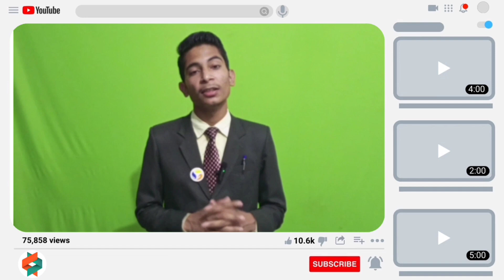Rcm Business New Update 2023 ।। आज आरसीएम ने किए नए अपडेट ।। rcm rcm_news 🥳🥳🥰🥰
rcm business
rcm business app
rcm business malayalam
rcm business new update
rcm business plan tamil
rcm business new video
Rcm business
Rcm company
Motivational speaker
rcm video
Good dot
rcm business video
fashion shutting pvt company
rcm business plan
Amway
Rcm Business plan in hindi
rcm Products
rcm Bv
rcm business channel
Rcm Health Guard oil
Mlm Company
rcm online dilvery
rcm products online orders
rcm online ORDERS process
Royalty Payment
Conference hall
Rcm commission calculator
Key soul
new rcm world bhilwara
rcm world bhilwara rajasthan
rcm world bhilwara video
rcm business products
motivational
kolkata
rcm mlm
business growth seminar meeting training
ues
rcm puc wonder worlds
leaders training
online education motivation
training for success in direct selling business
rcm world bhilwara teaser
t.c.chhabra
mlm business success guide
how to do rcm business
leadership development program
motivation lecture
rcm business success tips
futureguide rishikesh
bhilwara rcm world chalo
rcm world bhilwada
rcm success journey
rcm motivation
rcm business new joining
rcm profit
rcm news channel
rcm youtube
rcm youtube channel
rcm official channel live
rcm update
rcm business plan krp education official
krp education video
rcm puc
rcm bisness
what is the rcm wonder world
what is the rcm bazar
rcm bajar bbhilwara
rcm head office rcm bazar
rcm business jharkhand
royal team jharkhand
kushnu rcm business
rcm business ka rcm bazar
rcm business wonder world
rcm krp education
good dot
nutritional supplements
rcm productions
rcm ad
rcm factory
rcm world bhilwara invitation
mlm marketing
network marketing company 2022
b.c.chhabra
rcm new updates business plan hindi 2023 | rcm business plan 2023 | rcm plan 2023 | rcm plan 2023
rcm world bhilwara देखिये
rcm business plan 2023
rcm new updates business plan 2023
rcm plan 2023
new rcm world
rcm bhilwara rajasthan
rcm income plan
rcm income plan 2023
rcm business opportunity
rcm business celebration
jai rcm
आरसीएम वर्ल्ड भीलवाड़ा
आरसीएम भीलवाड़ा
rcm business company profile
rcm world inauguration 2022
rcm world inaugural celebration
rcm company bhilwara rajasthan
rcm world inauguration function special announcement
rcm business josh
sujit kumar singh (sapphire)
rcm world inaugral celebration
2023 rcm business
2023 goals
viral short videos
rcm world inauguration
rcm short
rcm new launce
rcm products video
rcm business products launch
jayrcm
mlm business plan
mlm business
kapil newar
rcm business kya hai
bhupen hazarika setu
rcm official channel
rcm news
sadiya rcm wonder world
online education
rcm new product
tc chabra rcm
music
rishikesh debnath
rcmbusiness success journey
arunachal tour rcm seminar
pasighat rcm seminar
success traning program
motivational speech
educational lecture
mlm business promotion
lecture by dr.mope loyi
lecture by kapil newar
rcm leaders speech
arunachal pradesh rcm tour
bhilwara chalo age baro
success mantra tips
ues rcm channel
rcm wonder world rcm products display wall
चलो बुलावा आया है। भीलवाड़ा ने बुलाया है।।
rcm world inaugural celebration program bhilwara
inaugural celebration
inaugural ceremony
rcm world inaugural
rcm business all product
rcm business video
rcm company business
rcm business system
rcm product vs market product

Pankaj Prajapat Sujangarh Churu
Rajashthan 331507